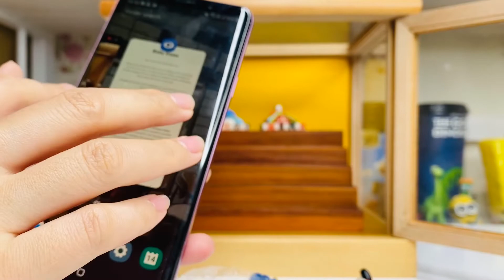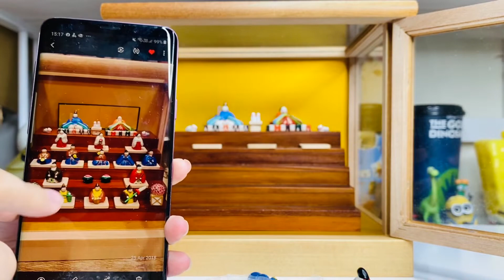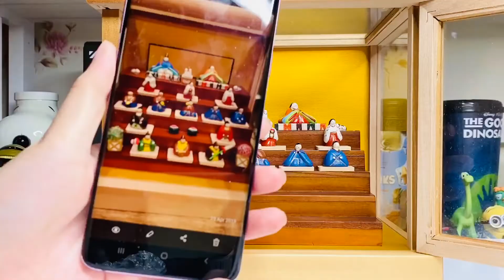hinamatsuri doll | girl doll | special day for girl | Japanese culture and traditions for children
Hinamatsuri, or the doll festival, is observed on March 3 to celebrate female children and pray for their continued health and happiness. During the holiday, also known as momo no sekku (peach festival), families display ceramic dolls dressed in the ornate, decorative robes of the ancient imperial court. The manufacturing of these figurines remains a thriving example of traditional Japanese craftwork.
March 3 marks the observance of the hinamatsuri (doll festival), one of five sekku, or seasonal festivals, celebrated through the year. Together known as gosekku, these events took shape in part through the influence of Chinese philosophy and were first observed by courtiers during the Heian period (794–1185). They fell on the first day of the year’s first month, the third day of the third month, and so on—dates considered to be highly auspicious owing to the doubling of odd numbers for the month and date. (On the modern calendar, they are celebrated on January 1, March 3, May 5, July 7, and September 9.) On these days, ceremonies were conducted and special dishes prepared and eaten to ensure good fortune.
Over time, the March sekku took on aspects of a broader tradition involving the making of simple paper dolls called hitogata. These dolls were common toys for children of aristocratic families as well as serving as katashiro, or emblems used in purification rituals. The hinamatsuri gradually became a time to give thanks for the health and development of young girls, thanks to the influence of a traditional form of doll play called hina-asobi.
The most alluring aspect of the hinamatsuri is, of course, the intricately crafted dolls. These are displayed on a red-carpeted, stepped platform called a hinadan. On the top step are the central figurines of the festival, the male odairisama and female ohinasama. These figures, said to represent members of the imperial family, are waited on by the sannin kanjo (three court ladies), gonin bayashi (five musicians), and other attendants who sit, along with such court regalia as sake cups and elaborate chests of drawers, on lower steps. The dolls and regalia together are known as hinakazari. They can vary from simple affairs of only a couple steps to elaborate, multitiered displays. They originated in the court culture of Kyoto and first began spreading across the nation in the eighteenth century.
In the days leading up to the festival, households with young daughters display the ornately dressed figurines prominently, where they can be admired by family members and guests. However, once the festival is finished, custom dictates that dolls and decorations be quickly packed away, as it is believed that leaving them out too long will harm a daughter’s chances of marriage.
Families often buy a new set of dolls when the first daughter is born, while others pass down hinakazari from one generation to the next. In the past it was not uncommon for new brides to take their set with them when they married. Undoubtedly, the hinadan represented one of the most splendid and valuable possession in the home and was cherished not just by girls, but the entire household. Many old hinakazari still remain and hold importance to broader society as cultural treasures.
Setting up, taking down, and storing the hinadan requires time, patience, and space. In recent years, simple, compact sets of dolls prearranged in glass cases have grown in popularity. Many families are also choosing to forego purchasing a full set in favor of one featuring only the odairisama and ohinasama, a type of display known as shinnō kazari.
The crafting of dolls is still a vibrant industry and one famous center of doll making is Iwatsuki in the city of Saitama, which boasts over 50 shops selling various types of figurines.
A Celebration of Femininity
In the days leading up to March 3 it is common for children to celebrate hinamatsuri by holding parties and enjoying such treats as hina-arare (multi-colored sweets made from rice and sugar), chirashi-zushi, clam soup, and red and white rice cakes called hishi-mochi. Traditionally, sprigs of peach blossoms are displayed along with dolls at these gatherings.
In certain regions the ancient tradition of the nagashi-hina is still observed. In this custom, which predates the hinamatsuri by centuries, spiritual impurities are transferred to paper dolls. The dolls are then discarded in a river and allowed to wash away in the current.
In the past, a festival dedicated to the celebration of girls was a rare event among the broader culture dominated by men. However, as the country works to bring women to the forefront of society, the hinamatsuri has taken on new aspect as an event celebrating not just the young but all womankind.